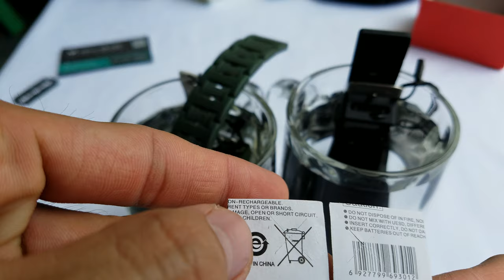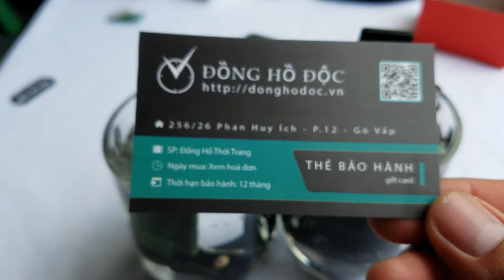Đồng hồ nam quân đội chống nước.